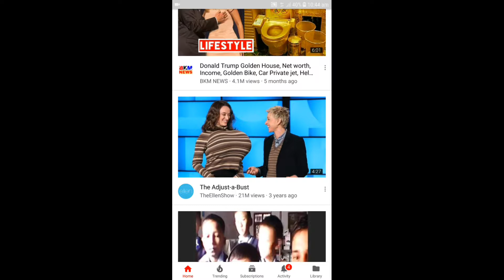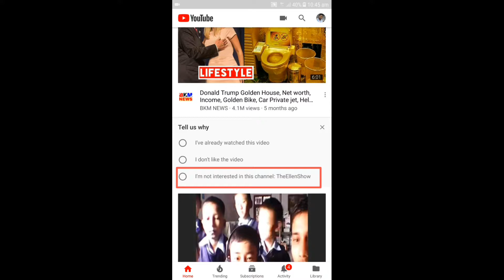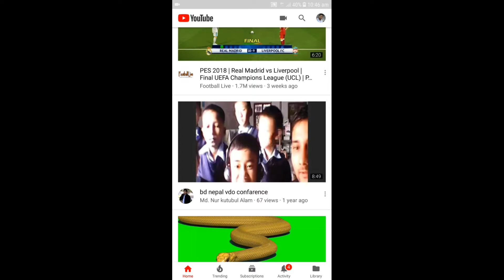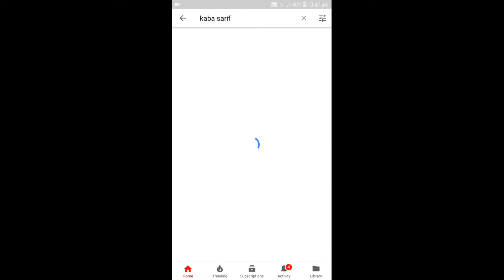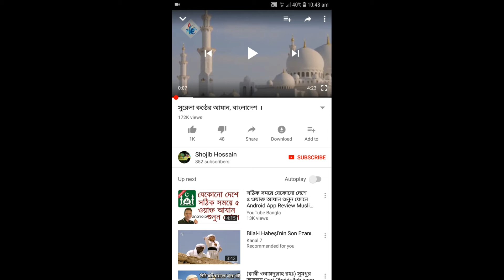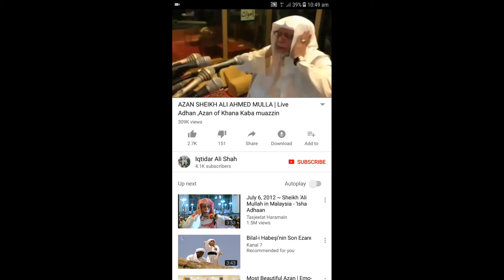[Bangla] Remove bad videos from the Home line of Your Youtube channel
When we log in our channel, we face different kinds of problems, some bad videos come in our home line & it is one of them. It causes painful condition in our mind in front of our relatives.

For your attention:
I would like to build you up as a successful logo Designer throwing some proper & primary concepts on "Adobe  illustrator  & Adobe Photoshop" using Bangla & English language in a short time & help you  earn a lovely amount via net  enjoying  your leisure (free) time. That means "Outsourcing"

Besides, there are many Basic knowledge of Android Mobile Phone , Computer & Laptop in my channel even how to use them so that General people can be safe & smart to use the current technology.

There are some important tutorials in my channel. The links are given below so that you can search these easily...

Camtasia Studio 9 Video Editing Software